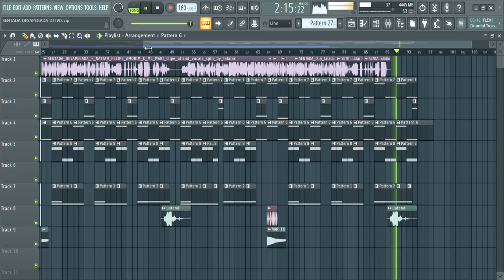E SE O DJ IVIS PRODUZISSE SENTADA DESAPEGADA? | WANTED no Beat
Obrigado, sua contribuição é muito importante para a produção de conteúdo para o canal! 🚀💥

Me siga no Instagram: @wantednobeat